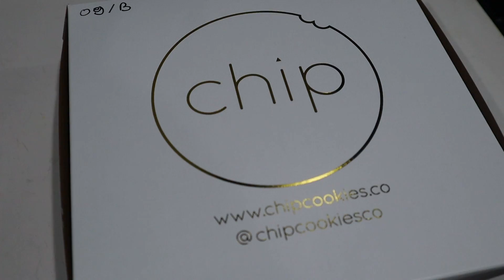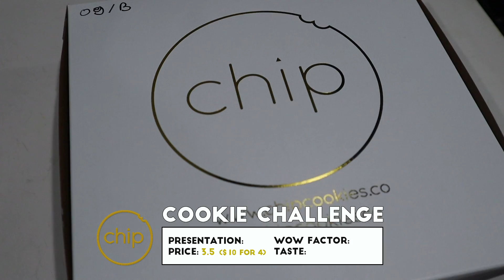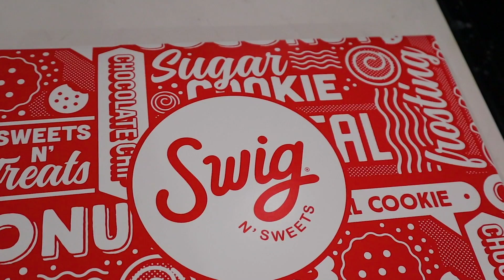Who has THE BEST Chip Cookies?!? | Ranking ALL the Cookies with Special Guest Brooks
YOU GUYS! Today we're gonna taste test ALL the cookies places around us, and RANK them for you! Who wouldn't want to do that??? Also, meet my special guest, Brooks, Brooklyn's boyfriend who goes to BYU with me. The cookie places were Chip, Crumble, Swig, and Sweet Tooth Fairy... which one do y'all think will rank the best???

✅ Like my clothes? Shop our NEW collection of Fall Sweaters, Jackets, Tops, Loungewear, Joggers, Mascara, Jewelry/Hair accessories, and more... HERE!

While Brooklyn and Bailey are in school at Baylor, Brooks (Brooklyn's boyfriend) happens to go to school with me at BYU. I needed someone to help me with this cookie challenge, and Brooks had no problem with volunteering... COOKIES!!! 😂

There are so many cookie shops in Utah it seems like, so I looked up the 4 most popular brands (some are much larger companies than others) and placed my orders. For this cookiechallenge, we ranked each cookie brand based on its actual delivery time compared to their "promised" delivery time... as well as 4 additional main factors, as follows

  * Presentation
  * Price
  * WOW Factor
  * Taste

Each cookie brand can be found at the following links (not sponsored, and in alphabetical order):

Our results may surprise you!!!

Some of these cookie chains are local to Utah, but a few are expanding nationally. I know Crumbl just opened a location near us in Dallas! Now, having like 25+ gourmet cookies delivered to your door is like a DREAM COME TRUE for any kid! These cookies were SO GOOD, and many of them are seasonal flavors, or flavors of the day! After Brooks and I tasted and ranked each cookie brand, we took the leftovers to my roommates! See... rooming with me just might have its PERKS!😂)

What taste test challenge would you like to see my try next???

💋's - Kamri